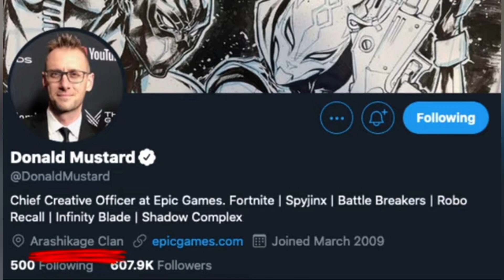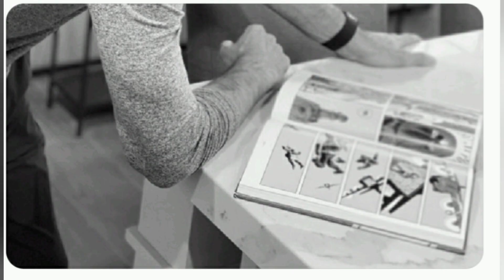SKIN DOS NINJAS G.I.JOE FORTNITE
FORTNITE               TAG DE APOIADOR: PAIDOFRED

 GALERA NESTE VIDEO IREI MONTAR A NOVA PARCERIA DO FORTNITE, PENSA NA SKIN, MUITO TOP, FICOU TOP D+ ESTA SKIN, NOTA 10.

 FIQUE POR DENTRO DE TUDO QUE ACONTECE NO CANAL.

VÍDEO AS 8:00 DA MANHÃ.

VÍDEO AS 14:00 HORAS

LIVE AS 16:00 HORAS.

LIVE AS 20:50 HORAS MOSTRANDO A LOJA.

 Valeu,
 Falou,
 Fui,
Tchau.
 FREDFLOIS777